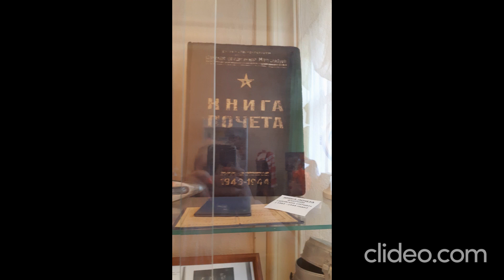Дом Павлова в Шуе Ч 17